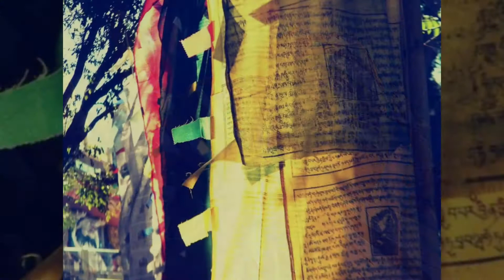Goutam Buddha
livehindi,in hindi,gautam buddha story,gautam buddha,gautam buddha Biography,gautam buddha story in hindi,gautam buddha Biography in hindi,gautam buddha ki kahani,gautam,buddha,Gautam Buddha Life Story in Hindi,Gautam buddhas inspirational story,Lord Buddha,Lord Buddha Short Stories For Kids,Bhagwan Buddha,Buddha Bio,गौतम बुद्ध,गौतम बुद्ध की कहानी,Siddhārtha Gautama,Buddhism,Lumbini Nepal 1The Buddha (also known as Siddhattha Gotama or Siddhārtha Gautama] or Buddha Shakyamuni) was a philosopher, mendicant, meditator, spiritual teacher, and religious leader who lived in Ancient India (c. 5th to 4th century BCE).He is revered as the founder of the world religion of Buddhism, and worshipped by most Buddhist schools as the Enlightened One who has transcended Karma and escaped the cycle of birth and rebirth. He taught for around 45 years and built a large following, both monastic and lay. His teaching is based on his insight into duḥkha (typically translated as "suffering") and the end of dukkha – the state called Nibbāna or Nirvana.